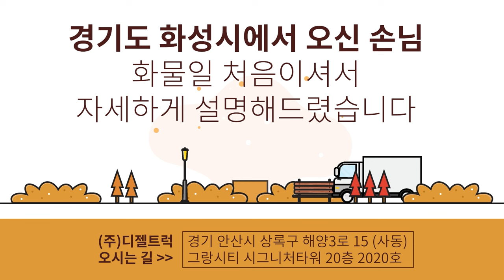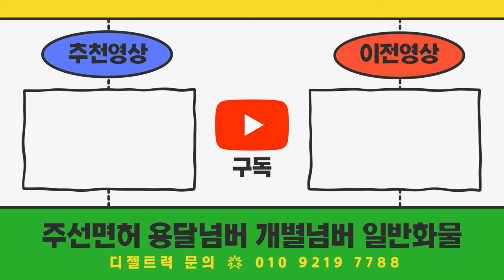경기도화성시 운송업창업시작 요즘어떤가요? 중고트럭구매해서 영업용넘버장착후 해도될까요?